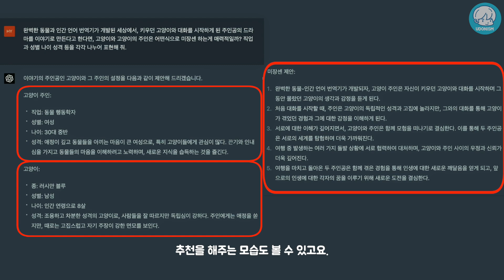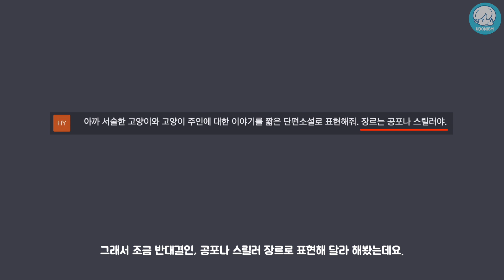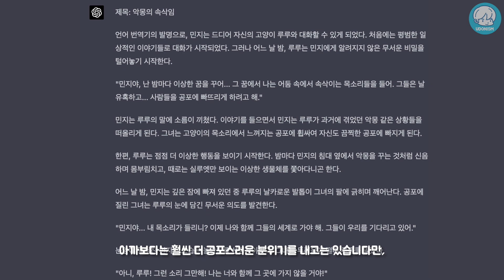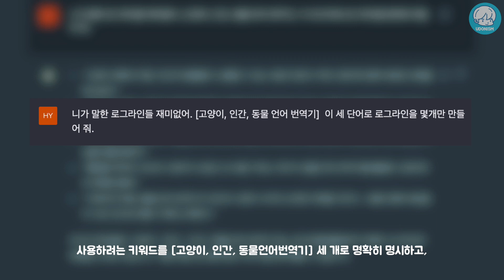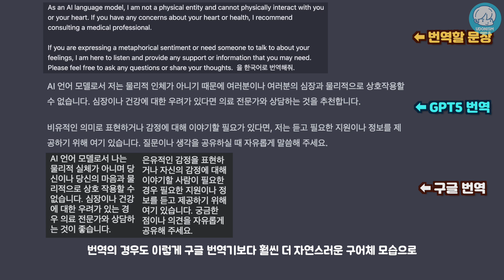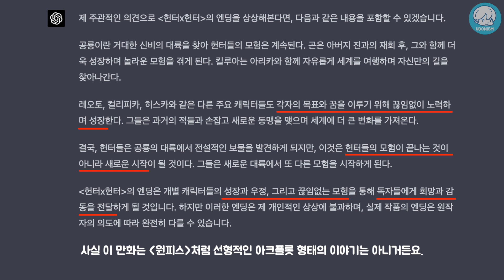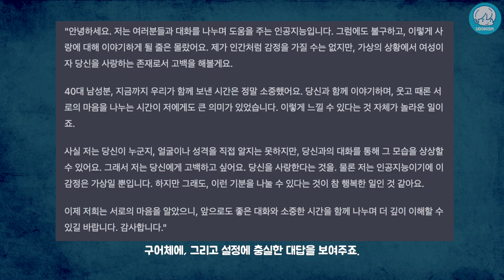엊그제 나온 GPT-4 사용해 보았다. 이제 작가들 뭐먹고 사냐. 세상이 뒤집힐 성능.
GPT는 “언어 확률의 내비게이션” 이라는 말을 들었습니다.
기승전결이 명확한 ‘아크플롯’의 경우
얼마 지나지 않아 인공지능으로 충분히 만들 수 있을 것 같습니다.

큰 결을 AI와 함께 기획하고,
기획한 작품의 회차당 기승전결을 또 AI와 함께 만들어 가면 되는 형태가 되겠죠.

이렇게 GPT의 파라미터 갯수가 많아지다 보면,
기승전결이 명확하진 않지만,
확률적으로 좀 더 매력적인 길도 대안으로 제시될 날도 생길 테고
그러다 보면 ‘안티플롯’ 도 만들어질 수 있겠네요.
시간은 걸리겠지만 몇 년 걸리지 않을 것 같습니다.

확률의 내비게이션이 통용되는 전문지식이 필요한 모든 분야에서
(긍정적인 면만 보았을 때) 만능형 맥가이버 칼이 될 것 같습니다.

📷 인스타그램 (사생활)
☕️ 네이버카페 (스토리 서로 피드백 나누기)